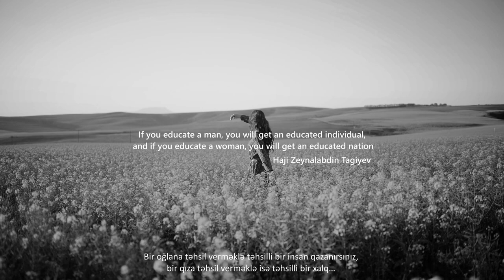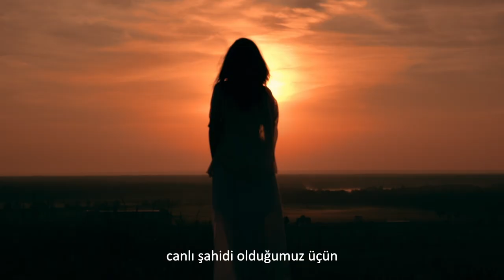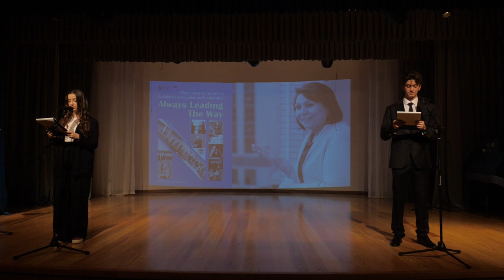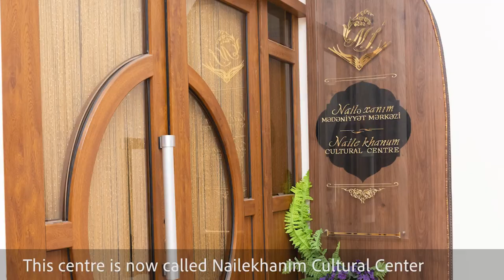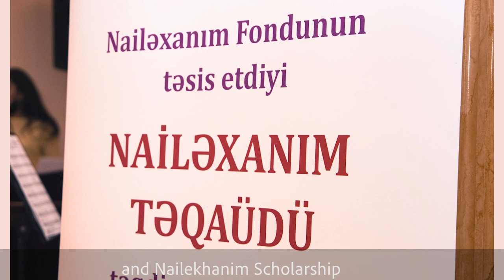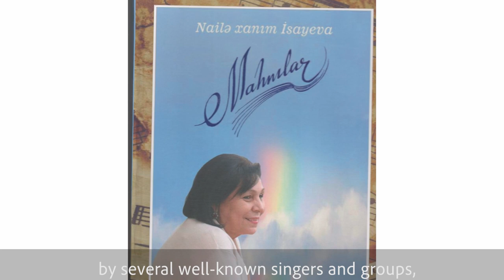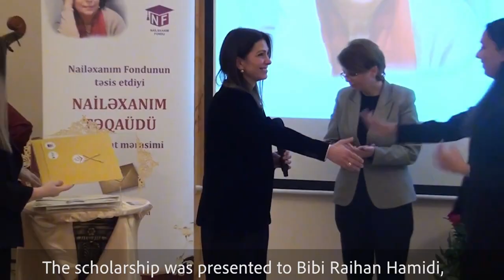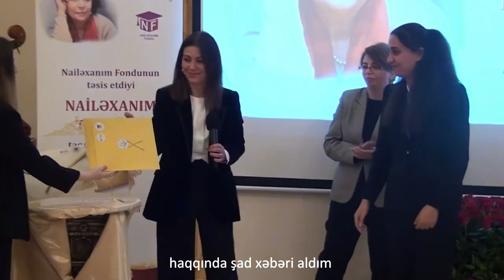Nailekhanim Foundation Scholarship. The 3rd Award Ceremony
The 3rd Award Ceremony of the Nailekhanim Foundation Scholarship . Mrs. Monireh Bahrami from Iran was honored  as the recipient of the Scholarship .